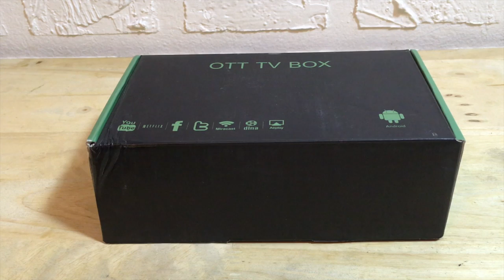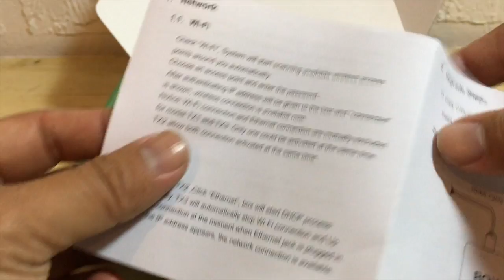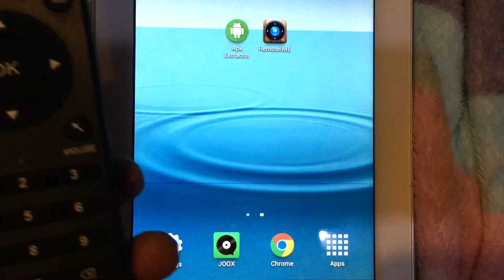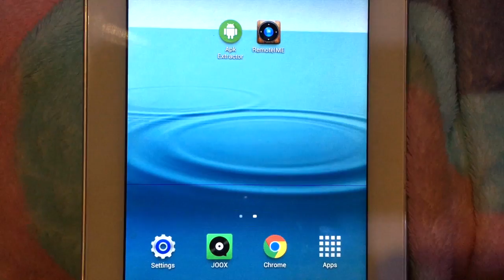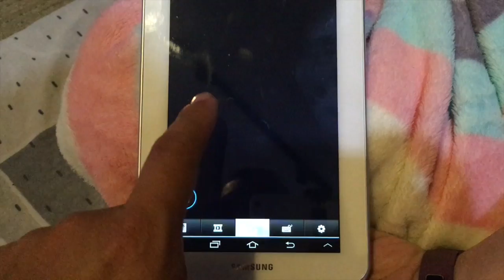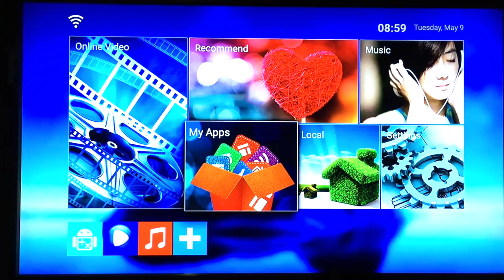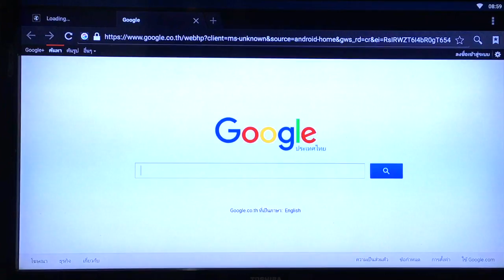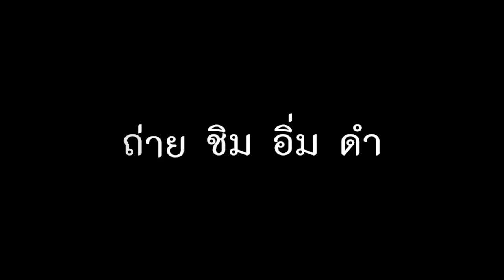OTT TV BOX รุ่น TX3pro android TV : รีวิวทดสอบ by T3B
สั่งได้เหมือนกันตาม Link นี้ครับ

แนะนำ app remote control android TV ควบคุม ผ่านมือถือ smartphone หรือ tablet